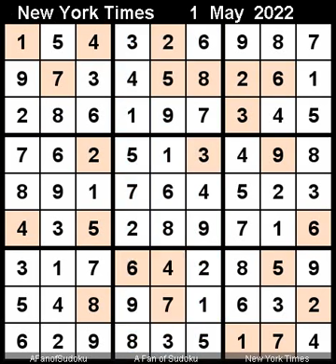How to Solve New York Times Sudoku Hard May 1, 2022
Description
- Pair
- New York Times Sudoku Hard May 1, 2022
- Repeat from 10 May 2019

سودوكو
ซูโดกุ
数独
스도쿠
судоку
सुडोकू
സുഡോകു
סודאָקו
ਸੁਡੋਕੁ
சுடோகு